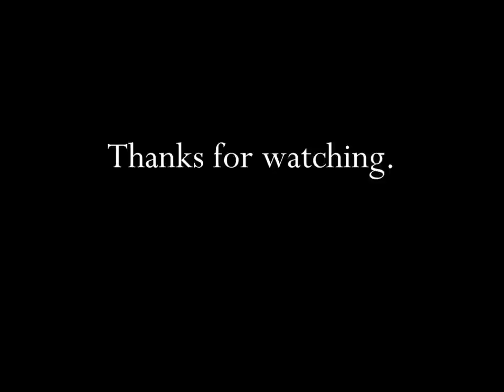Publix Thanksgiving Dinner Salt & Pepper 2008 TV Commercial HD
This is a 2008 tv video commercial from Publix Super Markets Stores and titled "Salt & Pepper".